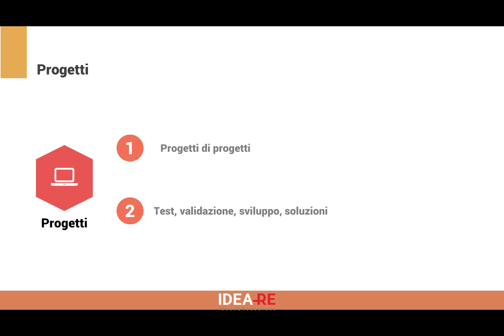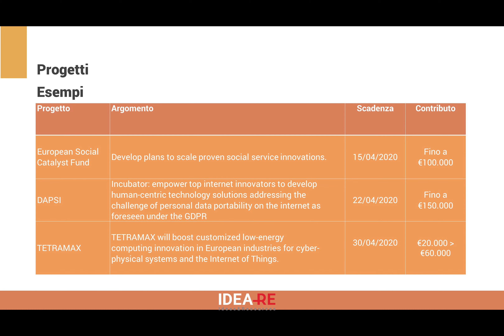Cascade funding, cosa sono e come funzionano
I cascade funding (letteralmente, finanziamenti a cascata) sono finanziamenti erogati da progetti già finanziati dalla Commissione Europea.

Sono contributi a fondo perduto, con percentuali che possono andare dal 50% al 100% (spesso nella forma del voucher) e possono essere utilizzati sia da PMI che da Startup.

In questo video ne spieghiamo il funzionamento.
A questo link forniamo una lista sempre aggiornata dei bandi per cascade funding attivi